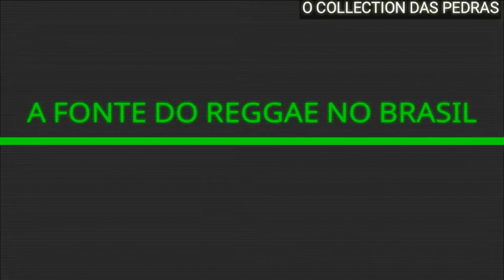MELO DE CRISTINA 2K02 SEM VINHETA ( REGGAE RECORDAÇÃO )